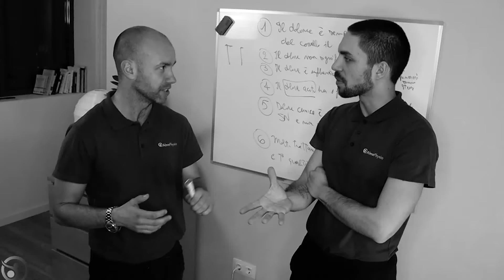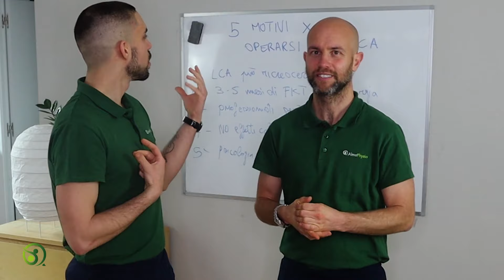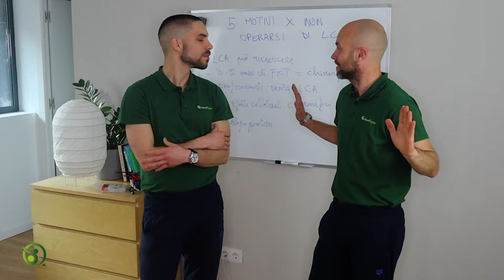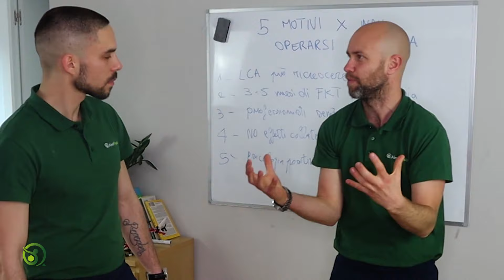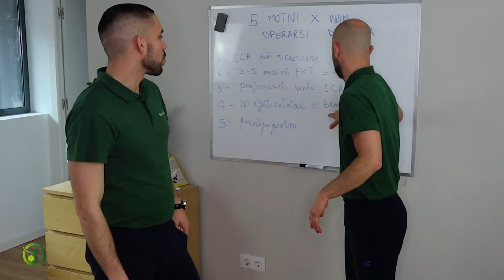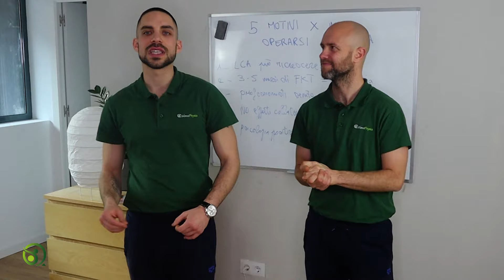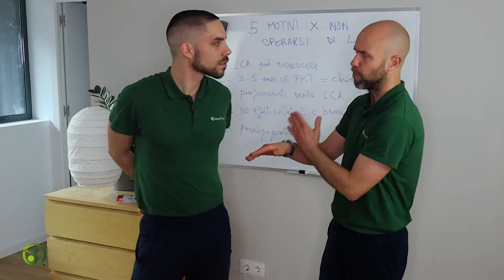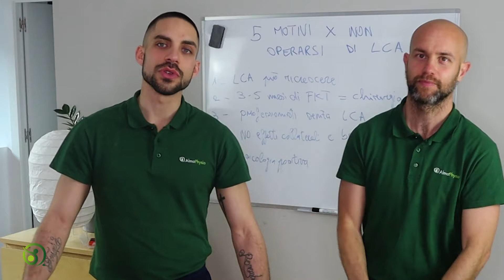Legamento crociato anteriore 5 motivi per non operarsi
▶︎ hai avuto la lesione del legamento crociato anteriore?
▶︎ devi operarti al legamento crociato anteriore?
▶︎ hai dei dubbi sulla tua riabilitazione del legamento crociato anteriore?

in questo video parleremo di Legamento crociato anteriore 5 motivi per non operarsi!

🧠 Vuoi parlare del tuo problema con il Dott. Italiano?